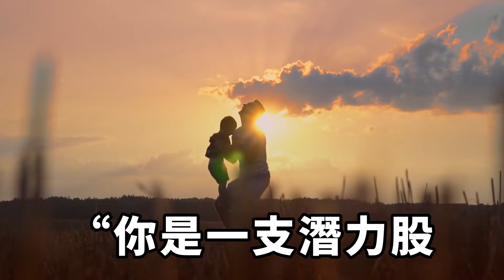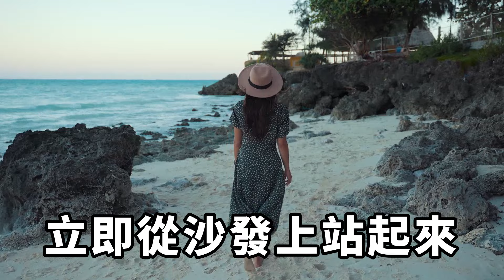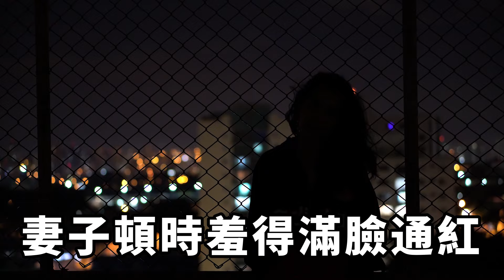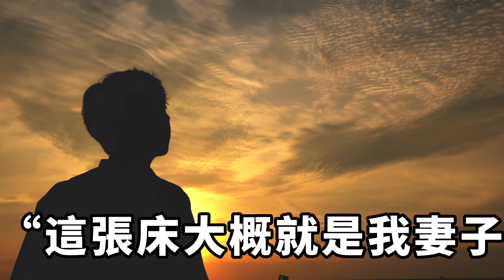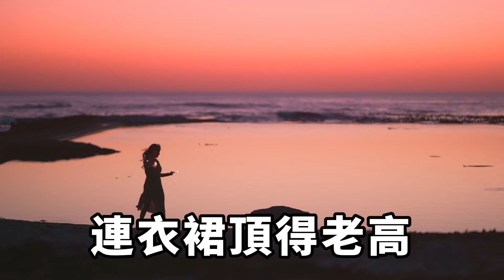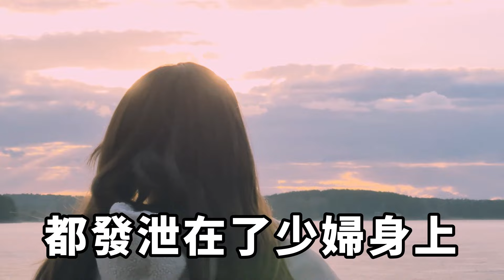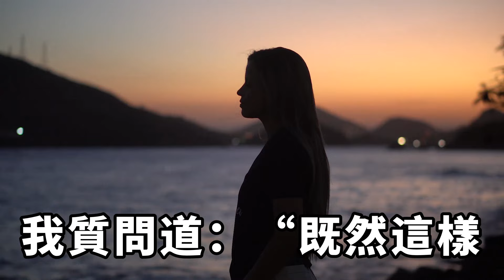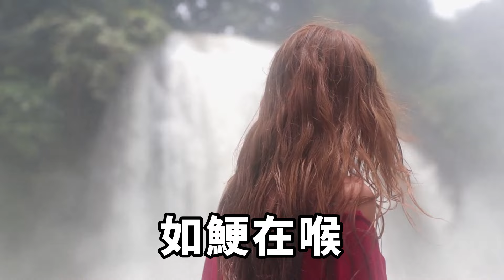我老婆是學習出了名的校花，卻選擇了我這個農村娃，一開始我以為是因為我踏實，誰知一切都是她的陰謀，於是我一個動作她後悔痛哭！【一濟說】落日溫情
我的妻子叫羅美嬌。人如其名，她的身高是172厘米，擁有一副前凸後翹，玲瓏凸凹的魔鬼身材，全身散發出一股誘人的氣息。這樣的身高和身材，簡直是鶴立雞群，常常會吸引住不少男人貪婪的目光！家庭